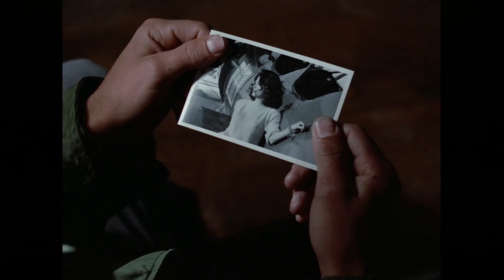The Master Episode 1 - Max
Good Bad Flicks checks out the Pilot for the TV series The Master. Directed by Robert Clouse.